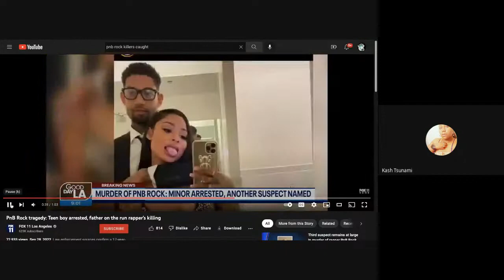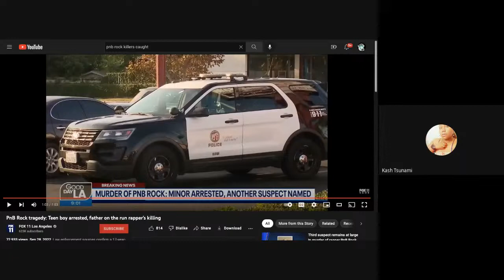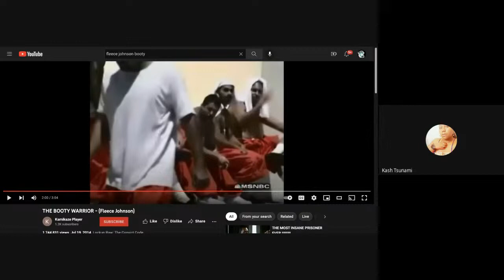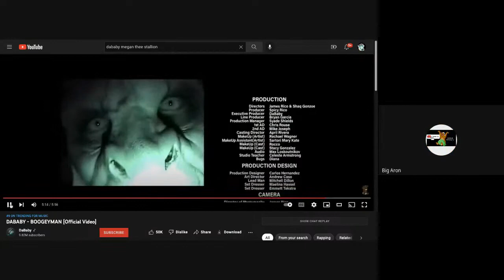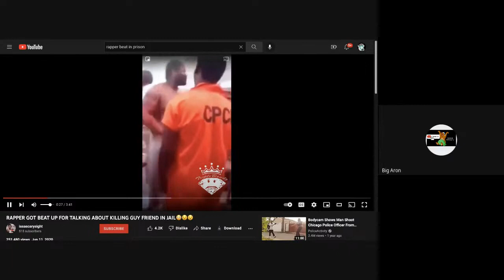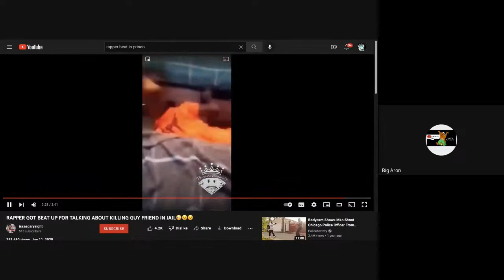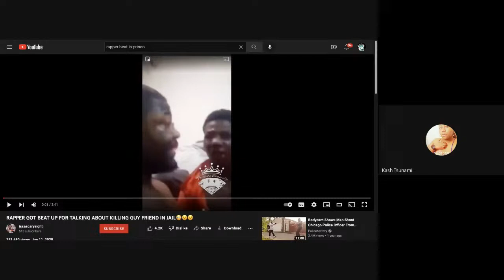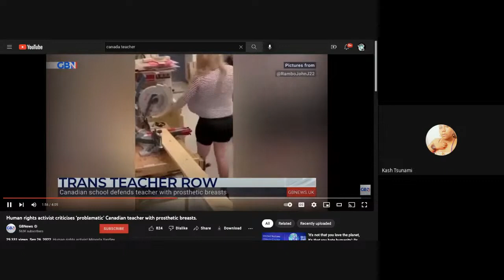Rip Coolio Pnb Rock DaBaby Meg The Stallion